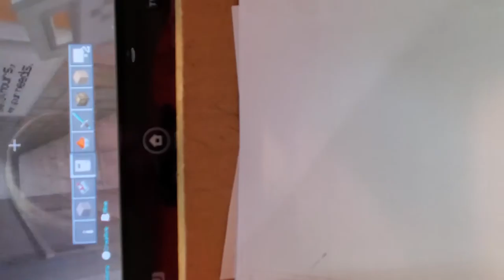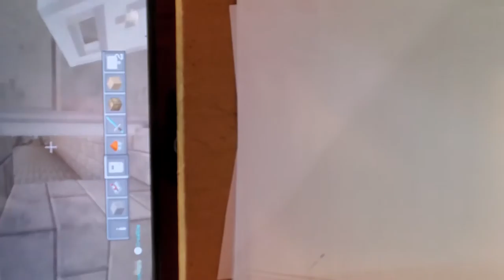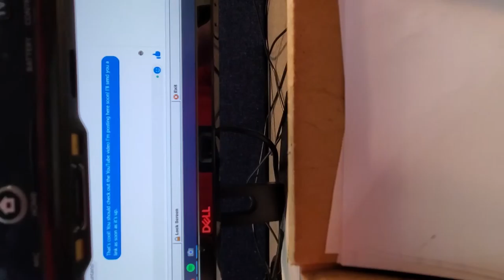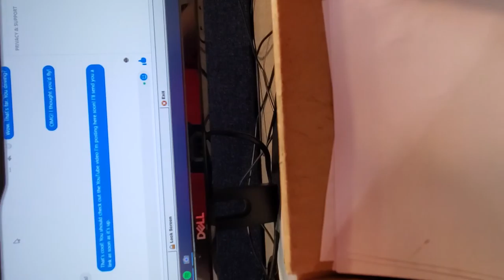My FIRST Minecraft Let's Play!